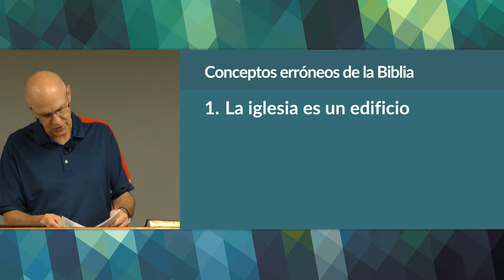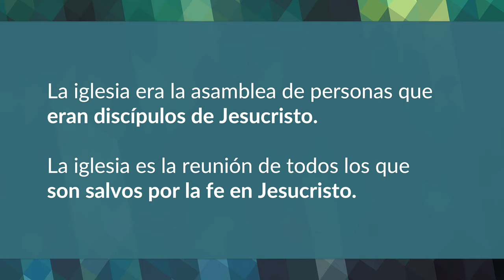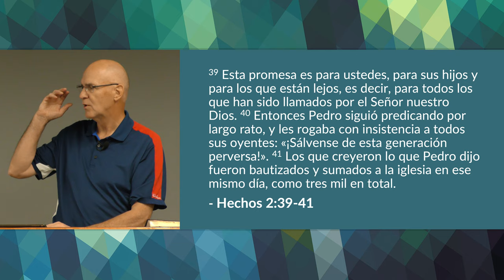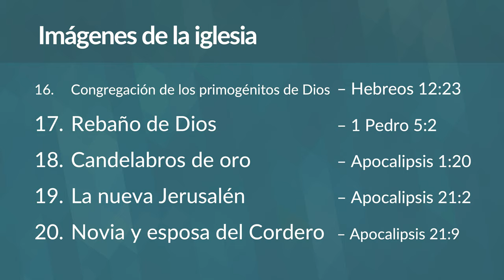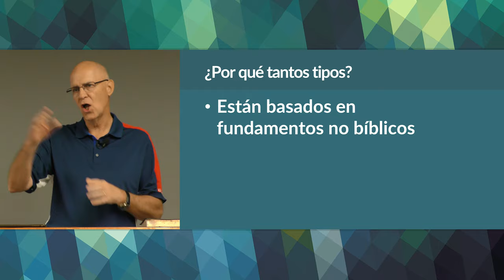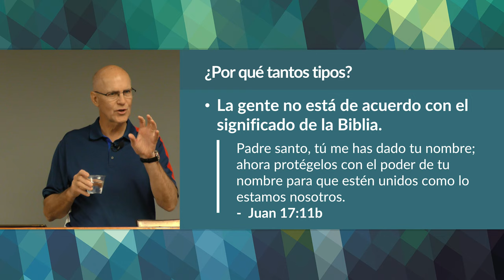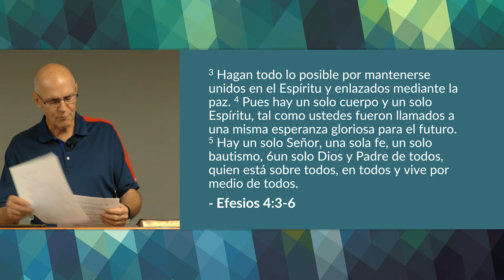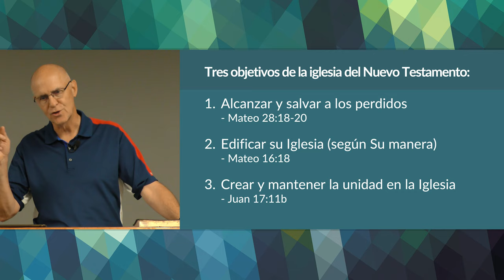La Iglesia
La Iglesia es la presencia física de Jesucristo en el mundo de hoy. En esta lección, examinaremos el Nuevo Testamento para determinar cómo dice el texto inspirado que debería ser la iglesia y cómo debería funcionar.